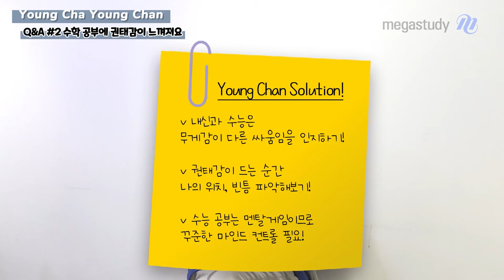[메가스터디] 수학 강영찬쌤 - 3월 학평 점수가 수능 점수다?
여러분 :)
3월 학평 잘 준비하고 있나요?

많은 친구들이 다가오는 3월 모의고사에 대해
기대와 걱정을 하고 있을 거 같아요.

올해의 첫 모의고사를 어떻게 준비할지,
어떤 마음으로 보아야 할지,
영찬쌤이 제안하는 Young Chan Soulution을 통해 확인해 보세요.

오늘도 영차영찬 ♡